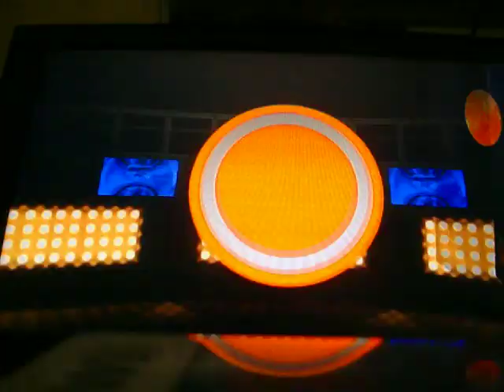DDR Hottest Party 3 Love Again (balance board) Difficult PFC AAA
Once again, this song finds itself near the beginning of the KO list in terms of difficulty.  However, don't let that fool you because like the foot chart, it's speed WILL throw you.  That, and this is the start of some really intricate hand/hip patterns that you'll have to deal with in playing KOs, so in a sense this is actually an excellent song to start the KO side with.